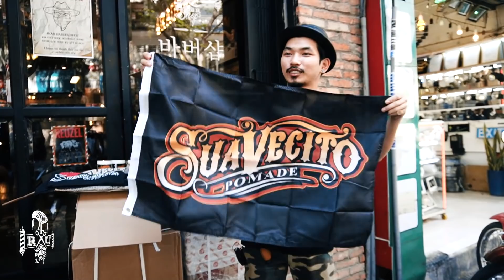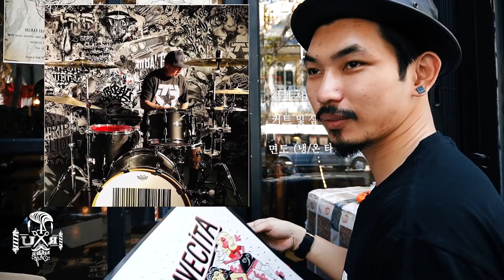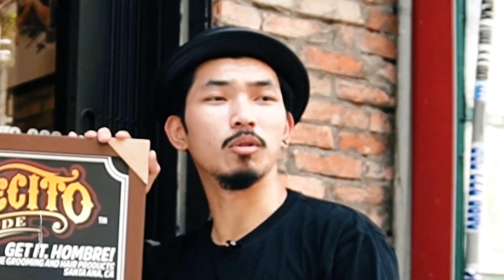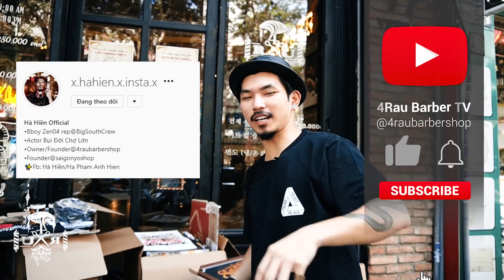CỬU PHONG UNBOX THÙNG ĐỒ CHƠI NẶNG ... KG | SUAVECITO POMADE VÀ PHỤ KIỆN BARBER SHOP CÓ 1-0-2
Like videos và subscribes 4RAUBARBER để xem thêm nhiều video mới nhất nhé!

💯✂️4RAU BARBER SHOP💈💺

•KEEP HANDSOME OR DIE•

⏰Giờ làm việc từ : 10h sáng - 8h tối

📍634 Điện Biên Phủ, P.11, Quận 10

📍 77 Yersin, P. Cầu Ông Lãnh, Quận 1 [VIP ZONE]

📍19 Tôn Dật Tiên, P. Tân Phú, Quận 7 (4Rau Barber Shop Quận 7 on Google Map)